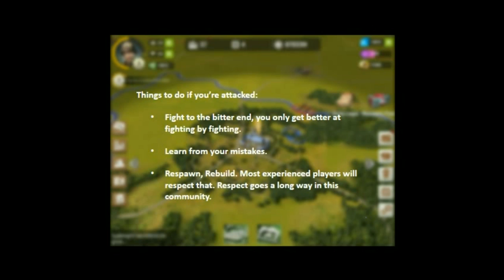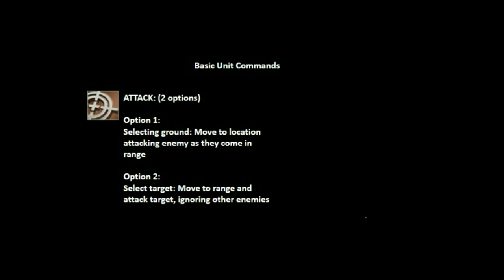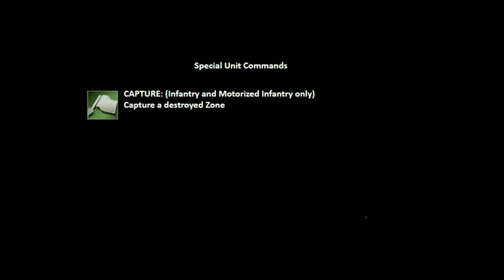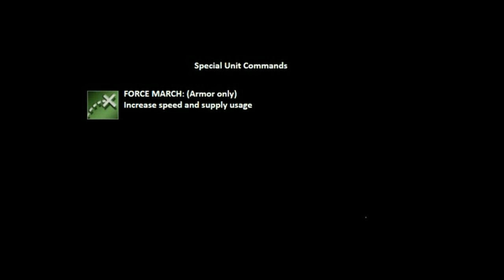World Warfare - Initial Game Play Tutorial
A tutorial on your initial starting a game up to city level 4 in World Warfare